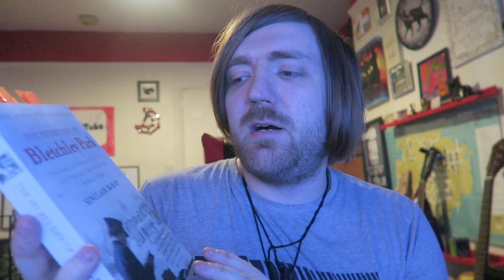Sinclair MacKay - The Secret Life of Bletchley Park [REVIEW/DISCUSSION]